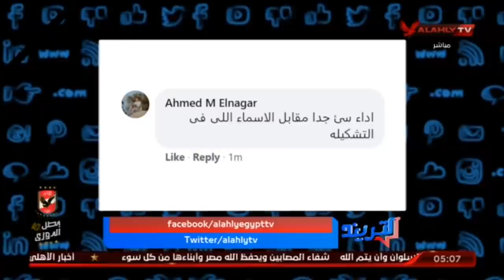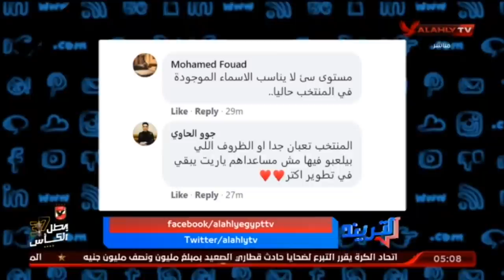امير هشام : من يحاسب البدرى والجهاز الفنى للمنتخب عن الاداء واصابات اللاعبين